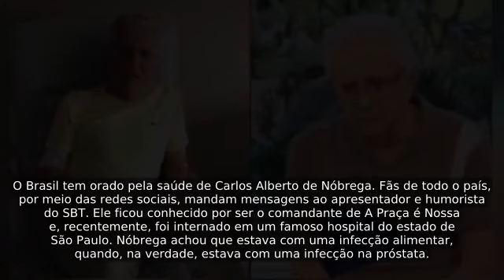Médico revela verdade sobre doença à Carlos Alberto, e Brasil ora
O Brasil tem orado pela saúde de Carlos Alberto de Nóbrega. Ele ficou conhecido por ser o comandante de A Praça é Nossa e, recentemente, foi internado em um famoso hospital do estado de São Paulo. Nóbrega achou que estava com uma infecção alimentar, quando, na verdade, estava com uma infecção na próstata.